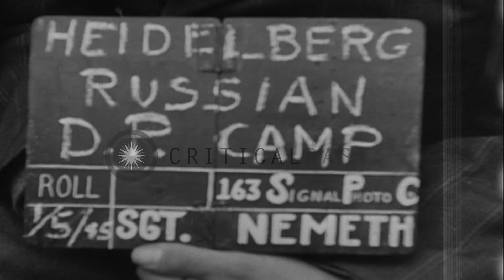A Russian Major acting as a liaison officer addresses the youth at Russian Displa...HD Stock Footage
A Russian Major acting as a liaison officer addresses the youth at Russian Displaced Persons Camp in Heidelberg, Germany.

Activities at Russian Displaced Persons Camp in Heidelberg, Germany during World War II. A Russian Major acting as a liaison officer addresses young displaced persons at the camp. Buildings in the background. A woman officer at a podium addresses men. Officers seated in the background . Location: Heidelberg Germany. Date: May 3, 1945.

57,000+ broadcast-quality historic clips for immediate download.